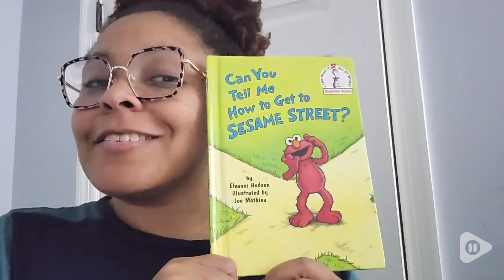Sesame Street Books | Our Point Of View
Sesame Street Books

Check Our New Website For Deals!
(Commissionable Links)

Can You Tell Me How to Get to Sesame Street? by Eleanor Hudson is a delightful Beginner Book that follows Elmo’s adventurous journey with his high-flying kite. From a park to a jungle, a swamp, and even Mars, Elmo's quest is full of fun as he searches for his way back home to Sesame Street.